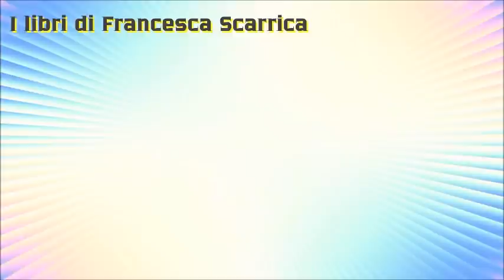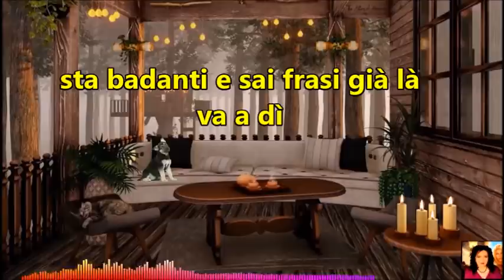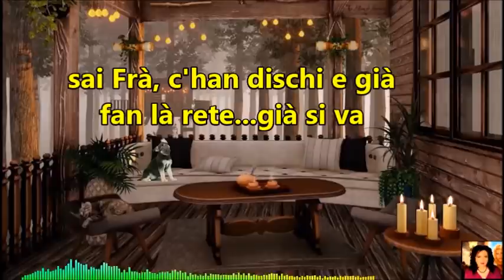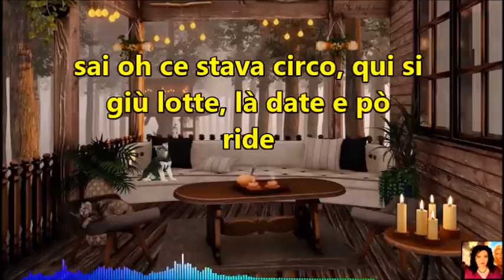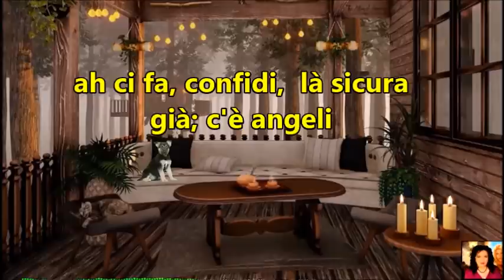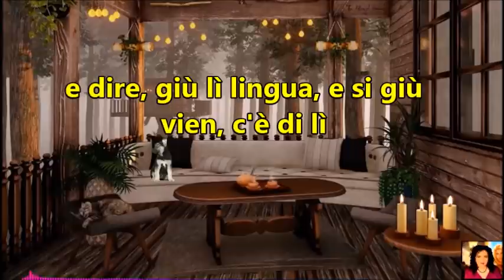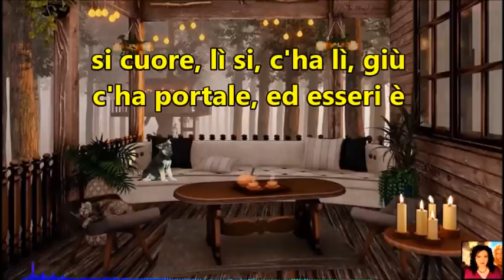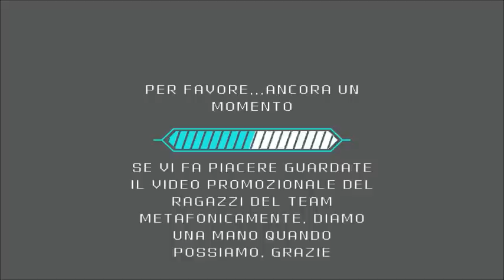Gocce p242| I residui del male ancora cercano di colpirci - la pace nasce prima di tutto nel cuore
Il residuo nauseabondo del male ancora cerca di colpirci coi suoi piani di controllo e supremazia, ma il fallimento dei suoi accoliti lo leggiamo nei loro volti disumani. La pace, quella veda e definitiva, deve nascere dapprima nel cuore di ogni uomo. Messaggi sempre straordinari giungono come il più bel dono che il cielo invia agli uomini in questi ultimi tempi.

⭐️Titolo: Gocce p242| I residui del male ancora cercano di colpirci - la pace nasce prima di tutto nel cuore